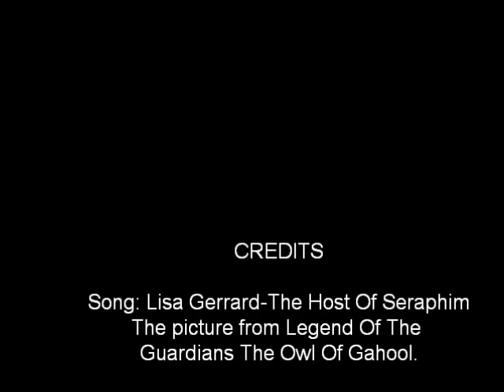The Host Of Seraphim de LISA GERRARD